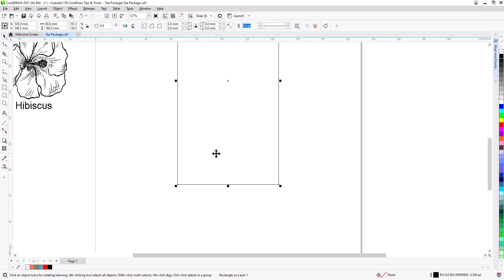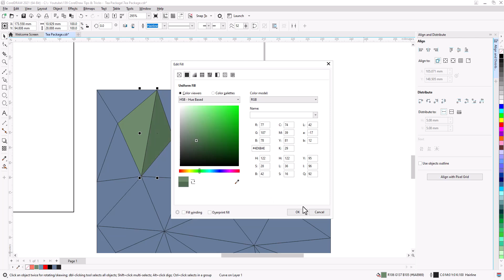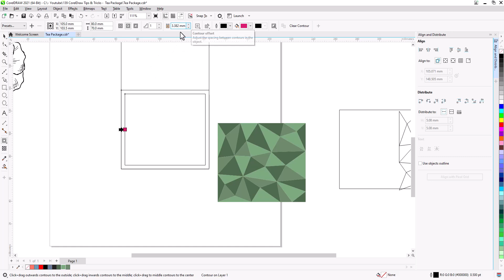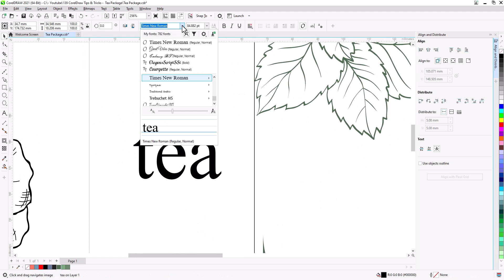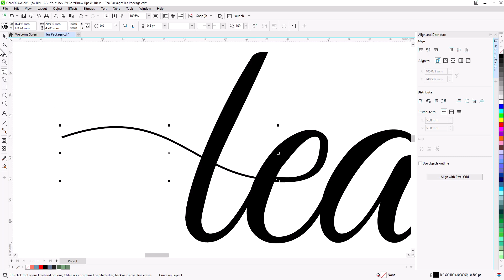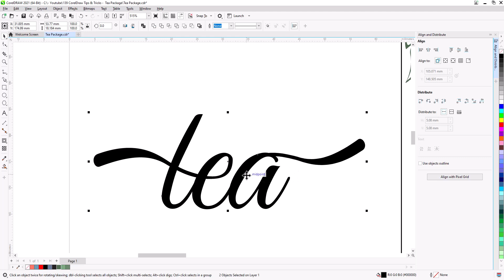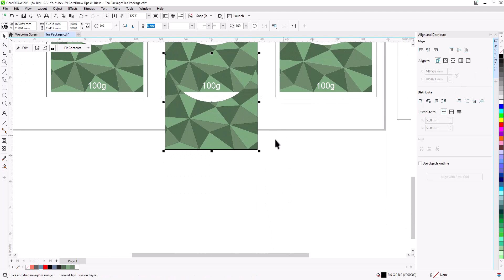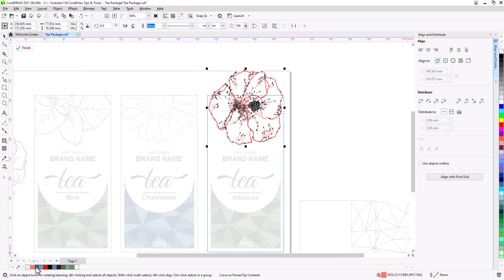You Won't Believe How Easy 1Click Color is for Packaging Design!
CorelDraw Tips & Tricks - Packaging Design - Label Design for Tea Package